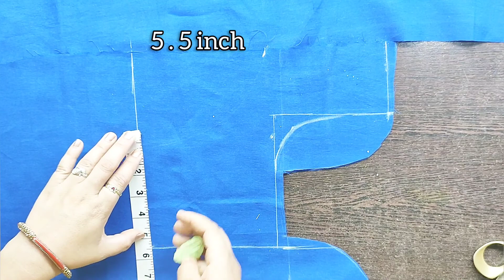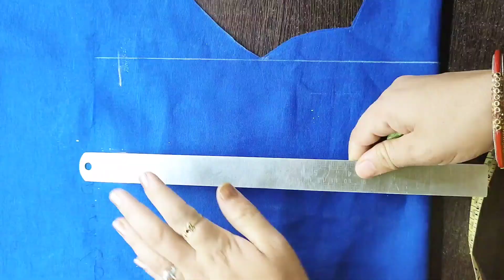चोली ब्लाउज कैसे काटते है / how to choli blouse cutting ✂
चोली ब्लाउज कैसे काटते है / how to choli blouse cutting / चोली वाले ब्लाउज की कटाई सीखें / चोली वाले ब्लाउस काटे / ड्राप नेक गला / चोली ब्लाउज कैसे बनता है / सिंपल चोली ब्लाउज / blouse cutting & stitching 👗/ how to make choli blouse / blouse designers